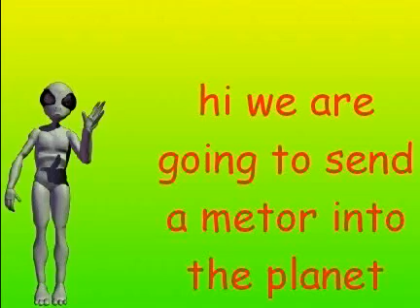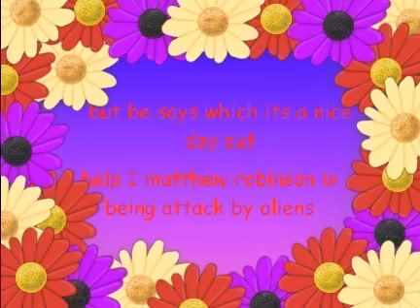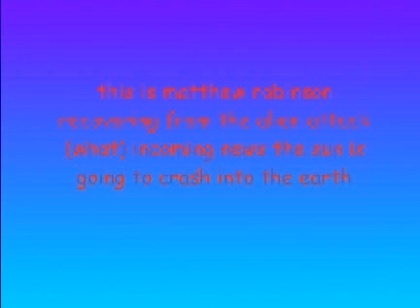alien chaos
aliens a try to take over the world